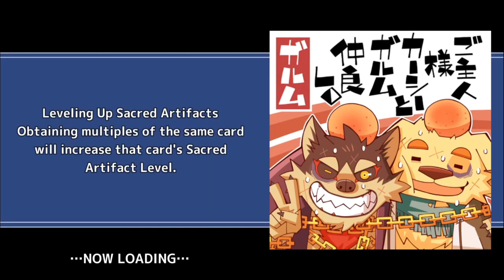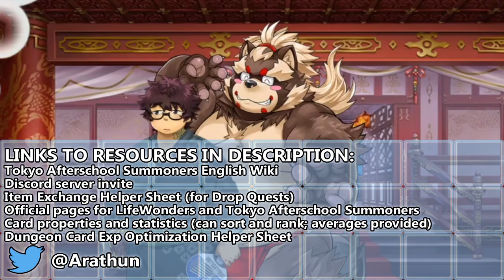A FINAL WAR - Chapter 10 - Part 7 - End - Tokyo Afterschool Summoners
A hidden academy. A teacher's tutelage. An endless war. The end of it all.

Quests
0:00 Lingering Smoke 2 / Before Battle
14:45 Lingering Smoke 2 / Battle
19:59 Lingering Smoke 2 / After Battle
25:45 Lingering Smoke 3

1:01:09 Final thoughts

Main Quest: Chapter 10: Warmongers ~Overture~ -Smoke on the Front Lines- (ニャンと！福祭の幻世奇術（ウォーモンガーズ～序曲～ -残煙のフロントライン-）)